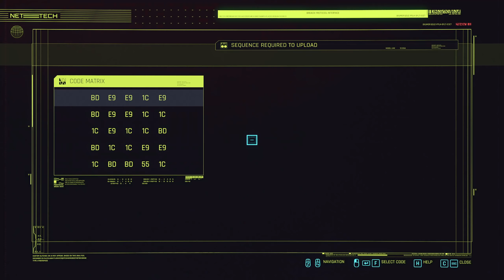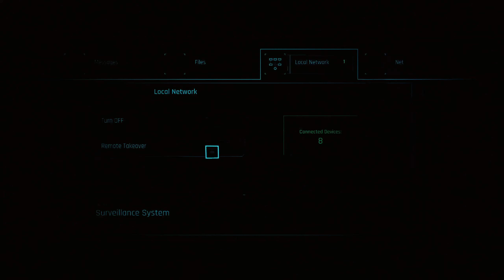Cloud Nine - Let's Play Cyberpunk 2077 Part 17 [Blind Corpo PC Gameplay]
Let's play Cyberpunk 2077 on PC! In part 17 of this gameplay/walkthrough, V tries to find Evelyn Parker by going to the Dollhouse "Clouds".

This video includes the following quests:

00:00 Automatic Love
18:37 Doll visit at Clouds

57:19 Interrogate Woodman

► Cyberpunk 2077